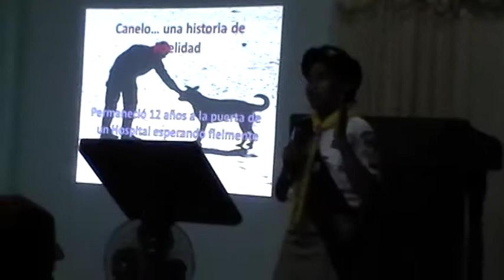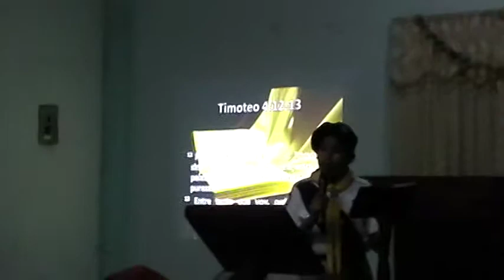Club de Conquistadores Hijos del Rey... evento de predicacion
Amanda Castillo... 3 lugar
Conqui- Guía Coclesana